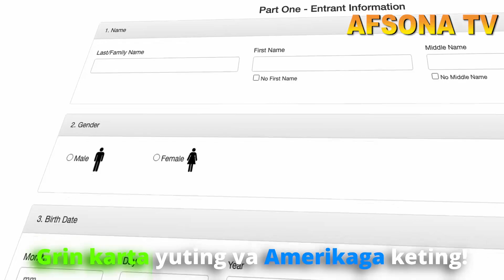4 NOYABR NAMANGANDAV KATTA YANGILIK DARVOZARGA AKSIYA BOSHLANDI 400 MINGDAN ARZON DARVOZALAR YASAB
4 NOYABR NAMANGANDAV KATTA YANGILIK DARVOZARGA AKSIYA BOSHLANDI 400 MINGDAN ARZON DARVOZALAR YASAB
TELEGRAM KANALIMIZ .. AFSONA TV  ... OBUNA BO'LING

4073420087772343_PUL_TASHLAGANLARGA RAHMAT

4DEKABR ANDIJON_MASHINA_BOZORIDA PUL_TOPAR KIA_BONGO HUNDAY_PORTER YANGI_NARXLARDA samarqan_mashina_bozori sitdaryo_mashina_bozori buxoro mashina bozori
13 NOYABIR ANDIJON MASHINA BOZORIDAN PUL_TOPAR HUNDA KIA BONGO NARX NAVOLARI HAQIDA
27 MART TOSHKENT_SERGILIY AVTO_SALON PUL_TOPAR_MASHINALAR SALONI NARXLARI QIMMAT EMAS 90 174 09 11
10-FEVRAL QOQON MASHINA BOZORIDA MERS BORTLI GEGANT MERS VA TENTLI
15 FEVRAL NAMANGAN MASHINA BOZORIDA KIA BONGO HAMDA KARESKIY LABO YANGILARI BOLIB BERISHGA 1YIL YOKI
15 NOYABR FARG'ONA MASHINA BOZORIDA KIA BONGO HUNDAY PUL TOPAR MASHINALAR
25 NOYABR QOQON MASHINA BOZORIDA KIA BONGO HUNDAY PORTER NARX NAVOLARI
3 DEKABR QOQON MASHINA BOZORIDA SIPRINTIR AVTOMABILLARI NARX NAVOLARI VARYANTI
22 NOYABR fargona mashina bozori kia bongo hunda arzon narxlarda
3-DEKABR QOQON MASHINA BOZORIDA ISUZIY AVTOMABILLARI 5 TONNA 10-TONNA GACHA BOLGAN
KIA KARNIVAL 5000 $ DOLLIR KORIADAN - O'ZBEKISTONGA BUGUN ARYANTGA
23 DEKABR QOQON MASHINA BOZORIDA SPRENTIR GURZAVOYI HAMDA PASSAJIRLI GAZEL_AVTOMABILLARI ARZON NARXLARDA
6 NOYABR ANDIJON MASHINA BOZORI KIA KARNAVAL
4 MART QO'QON MASHINA BOZORIDA MERSEDES VITO AVTOMABILLARI VARYANT BARTER 4000$ OLDIN BERIB QOLGANI
24-FEVRAL QO'QON MASHINA BOZORIDA MERSEDES VITO VA BOSHQA AVTOMABILLAR
24 DEKABR MERSEDES_VITO HAMDA OPEL FORT AVTOMABILLARI GURZAVOY BORTLI_QILINGANLARI ARZON NARXLARDA
9 DEKABR QOQON MASHINA BOZORIDA LABO_DAMAS_AVTOMABILLAR NARXLARI ARZON VARYANTLARI isuzu honda zil
1NO'YABIR FARG'ONA MASHINA BOZORIDAN PUL TOPAR MASHINALAR NARXLARI
3 QISM QO'QON MASHINA BOZORIDA MER AVTOMABILLARI ARZON NARXDA
25 NOYABIR 4500$KAMI BOR VARYANTGA BOR 28-YANVAR QO'QON MASHINA BOZORIDA MERS_AVTOMABILLARI_TENTLI GURZAVOY_TERMIZ VA GEGANT_MERSLAR 15 NO'YABR FARGONA MASHINA BOZORIDAN KIA BONGO HUNDA DUBLIKAT KABINALI AVTO MASHINALAR 26 MART ARZON ISUZULAR SIROCHNI SOTILADI 10 000$ PUL ZARUR
22-YANVAR MERS_GURZAVOY_BORTLI_TENTLI_SAMASUVAL_QILINGANI_ARZON NARXDA
22-FEVRAL FARGONA_MASHINA_BOZORIDA SPRENTER VA
4-DEKABR ANDIJON MOSHINA BOZORIDA
20 NOYABR ANDIJON_MASHINA_BOZORIDA_KIA_HUNDA PUL TOPAR AVTOMABILLARI
18FEVRAL QO'QON MASHINA BOZORIDA MERS AVTOMABILLARI BO'RTLISI TENTLISI VA GURZAVOY 14-DEKABR DAMAS LABOLAR ARZONLARI NAMANGAN MASHINA BOZORI.
3 MART QO'QON MASHINA BOZORIDA CHANGAN_AVTOMABILLARI 4500$ KAMI BO 3000$ OLDINDAN QOLGANI VARYANT LI
7 DEKABR